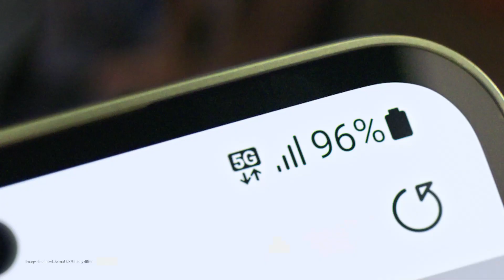Galaxy A54 5G : Awesome 5G | Samsung Myanmar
Galaxy A54 5G ရဲ့မြန်ချက်ကတော့ လုံးဝကို Awesome ပဲ 😎

ဂိမ်းအတွက်လား? အလုပ်ကိစ္စလား? Wifi Hotspot လွှင့်ဖို့လား?
အရေးနဲ့အကြောင်းနဲ့ဆို လိုင်းထစ်သွားလို့မရတဲ့ ကိစ္စတွေလူတိုင်းမှာရှိကြပါတယ်။ ဒါပေမယ့် Awesome 5G လေးနဲ့သာဆို ဒီလိုအရာတွေကို စိတ်ပူစရာမလိုတော့ပါဘူး 😎

Galaxy A54 5G လေးကို ပိုင်ဆိုင်ရင်း Pre-order လက်ဆောင်နဲ့ အခွင့်အရေး BLACKPINK World Tour ‌အထိပါသွားနိုင်ဖို့ အခုပဲ နီးစပ်ရာ Samsung Showroom မှာအပြေးလေး Pre-order တင်လိုက်တော့ဗျို့  💁‍♀️